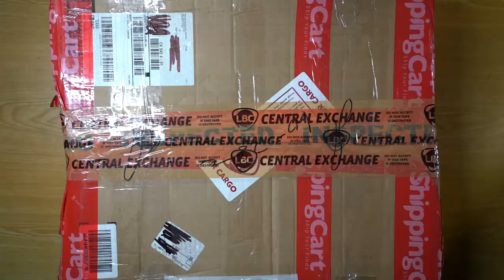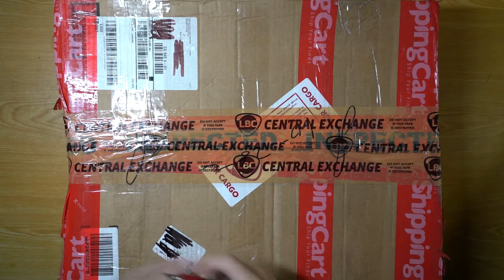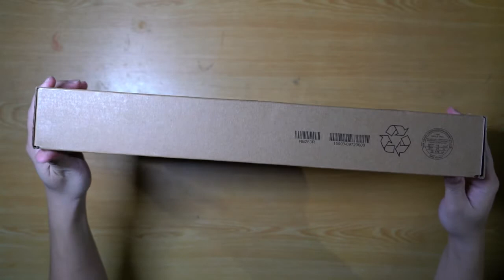ASUS VivoBook S15 S532 Unboxing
Asus VivoBook Thin and Light Laptop. 14.1" x 9.1", 0.7". 15.6" FHD NanoEdge bezel. 88% screen to body ratio. 1920x1080 pixels. Intel Core i7-10510 CPU. 16GB RAM , 1TB PCle SSD, NVIDA GeForce MX250, Windows 10. Bought from amazon.com. shipped via ShippingCart.